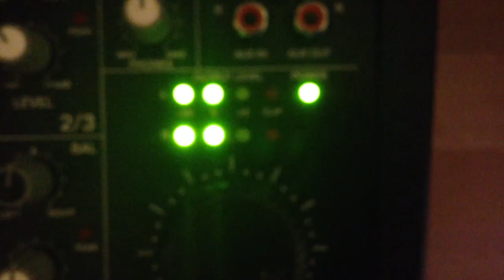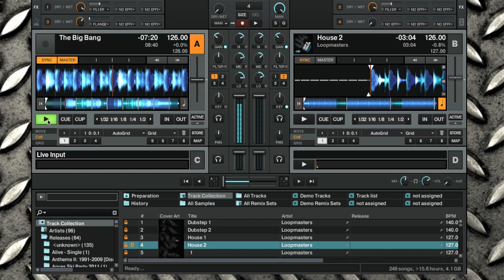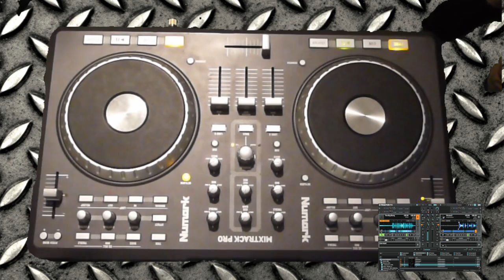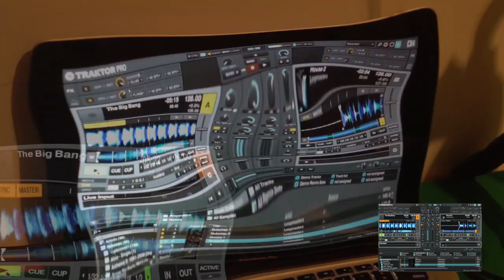Listen To The House Cast Now!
Listen to our HouseCast, A weekly half hour podcast with the freshest Dance & House Music!

Mixcloud.com/GalaxyRadio

Facebook.com/GalaxyRadio101